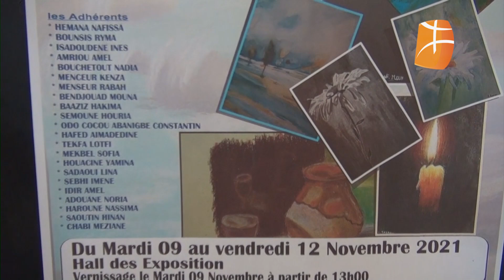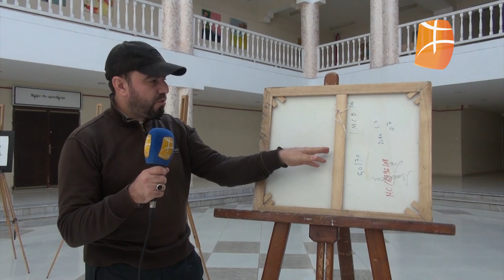Culture- Maison de la culture Taos Amrouche de Béjaïa.: Exposition d'arts plastiques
Culture- Maison de la culture Taos Amrouche de Béjaïa.: Exposition d'arts plastiques du 9 au 12 novembre.